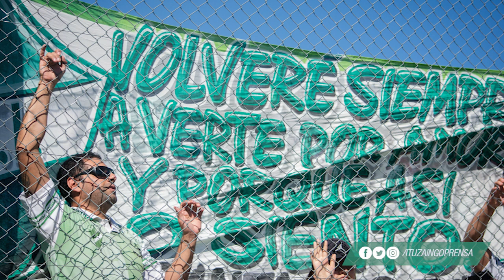Entrevista a Matías De Cicco | Ascenso de Ituzaingó a Primera "B"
Realizada el jueves 23 de diciembre de 2021 en el Estadio Carlos Sacaan. El entrenador del equipo campeón del torneo reducido repasa el camino recorrido por el León.

Imágenes: N&J Fotografías